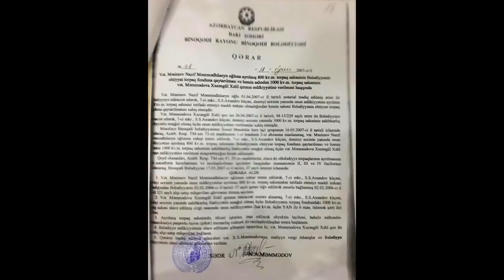Deputata görə Prezident Aparatı önündə aksiya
Video: Bakupress